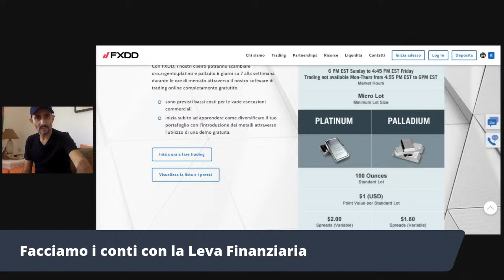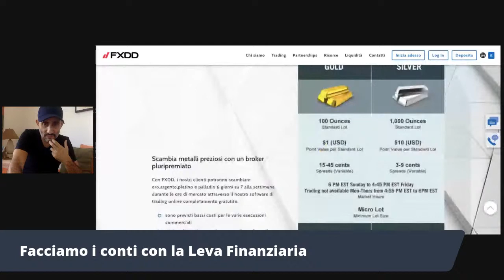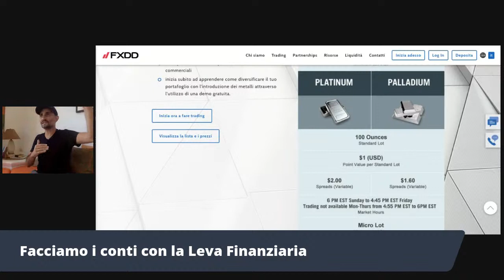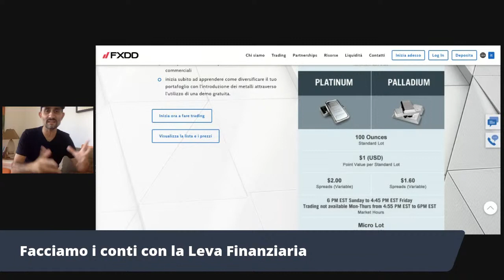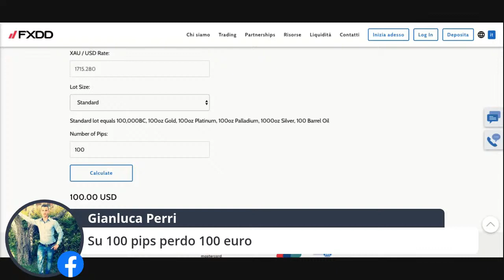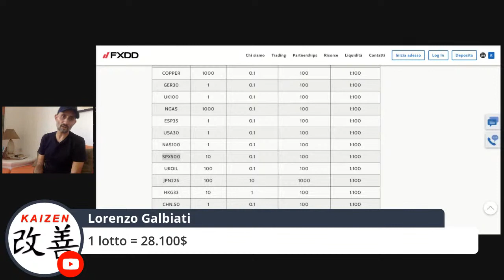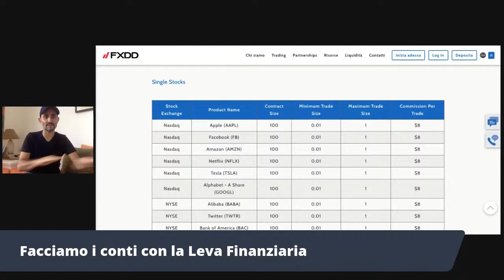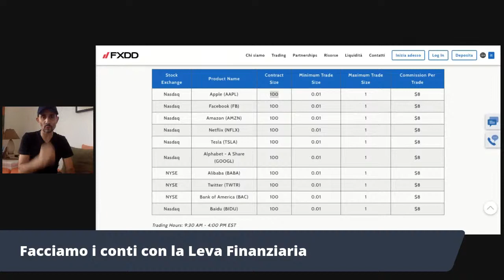Facciamo i conti con la Leva Finanziaria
Se vuoi ottenere gli stessi risultati di MAXX entra subito nella più grande community di trader profittevoli: CODICE MAXX

Vuoi imparare ad operare come me??